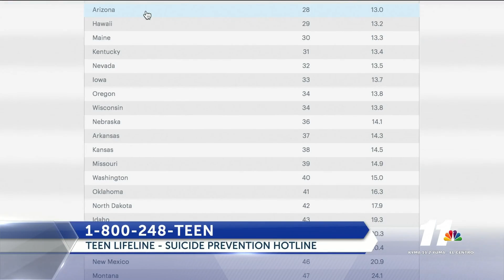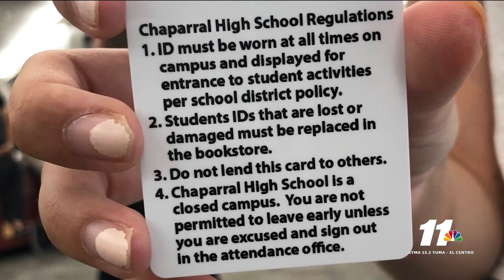Suicide Prevention Week: Teens helping teens